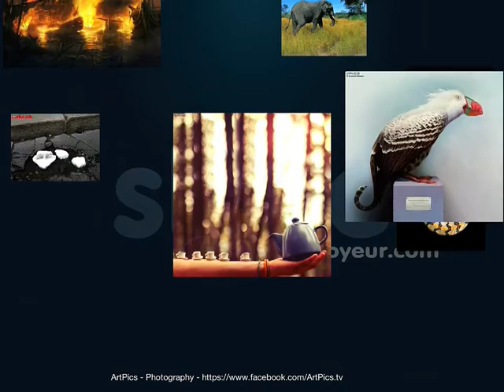Slyde GlobalVoyeur com ArtPics on FB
ArtPics on FB - Special Slyde Experiene
Photos from ArtPics on FB running in Slyde

(NOTICE!:This video was captured using a development version of Slyde for iOS. The features that allow you to view facebook photos are due for release in mid Febuary 2013.).